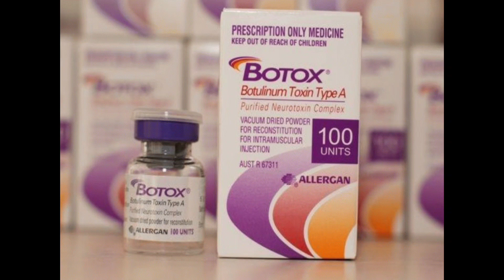BOTOX: VERDADES Y MITOS... Apréndelo en este video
BOTOX: VERDADES Y MITOS... Apréndelo en este video ¿Es cierto lo que dicen?